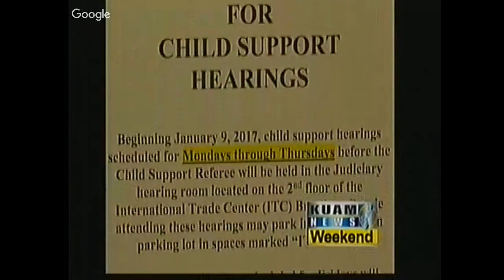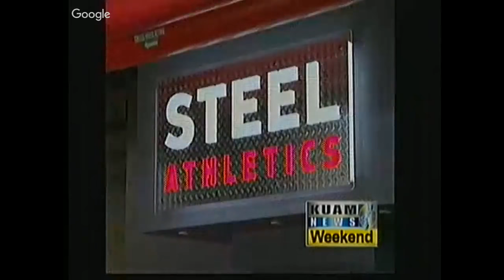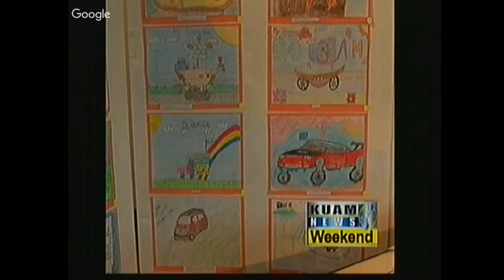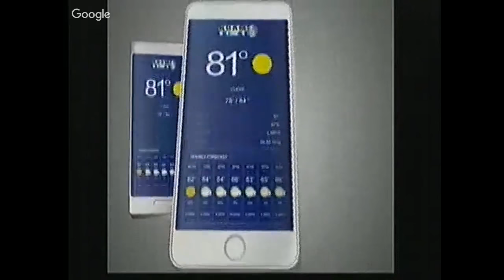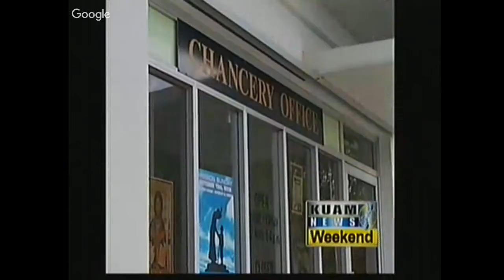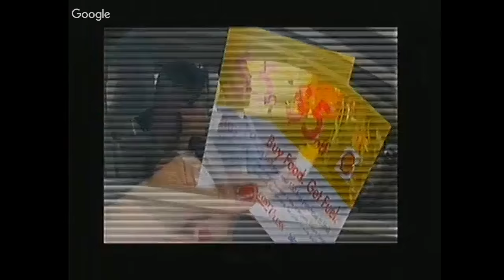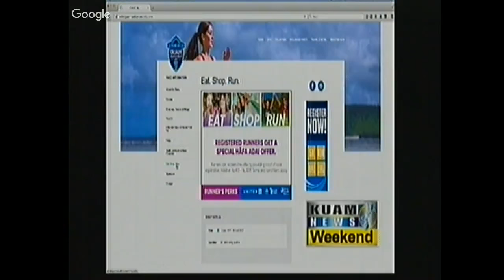KUAM News LIVE - March 25, 2017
Livestream KUAM News Weekend Edition with Krystal Paco wherever you are and on any device!